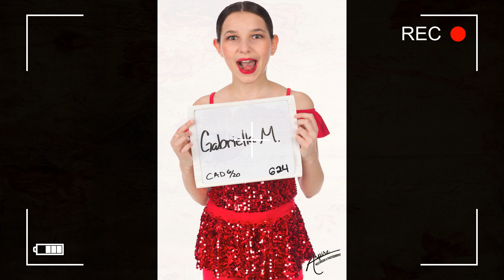Behind the Scenes at Clermont Academy of Dance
Silly faces everywhere!!!  Had a great time with all the dancers and staying safe in the process during these unique times.  Hope yu enjoy the video!!